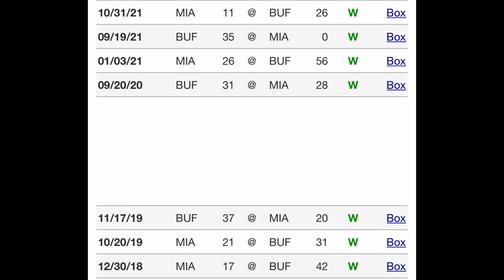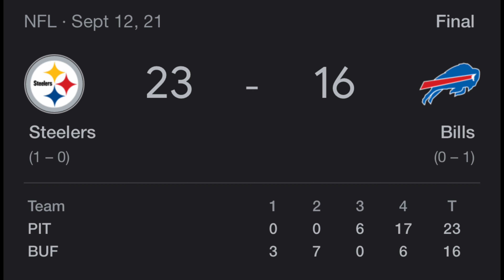Predicting EVERY NFL Teams Season in Alphabetical Order - #4 Buffalo Bills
These videos do take a lot of time and effort so any sort of appreciation shown is greatly appreciated!

My Predictions (13-4)

Week 1 @ Rams (W)
Week 2 vs Titans (W)
Week 3 @Dolphins (W)
Week 4 @ Ravens (W)
Week 5 vs Steelers (W)
Week 6 @ Chiefs (W)
Week 7 Bye Week
Week 8 vs Packers (L)
Week 9 @ Jets (W)
Week 10 vs Vikings (L)
Week 11 vs Browns (W)
Week 12 @ Lions (W)
Week 13 @ Patriots (L)
Week 14 vs Jets (W)
Week 15 vs Dolphins (W)
Week 16 @ Bears (W)
Week 17 @ Bengals (L)
Week 18 vs Patriots (W)

You can check out my TikTok @jbvfootball for more NFL content such as Hot Takes, Rankings, Recaps, and Predictions.

I answer almost every comment and love to hear everybody's opinion!